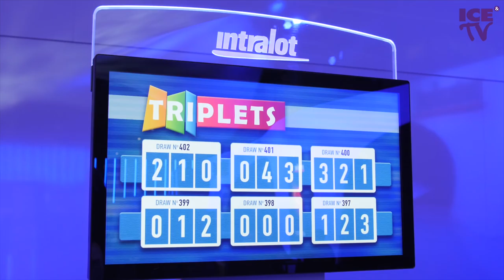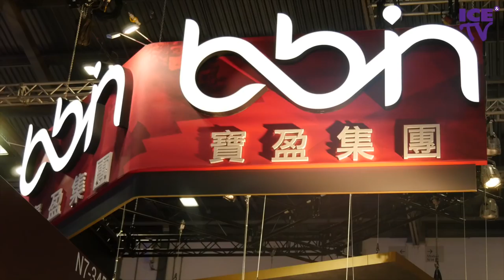ICE2018 - Highlights Day 3